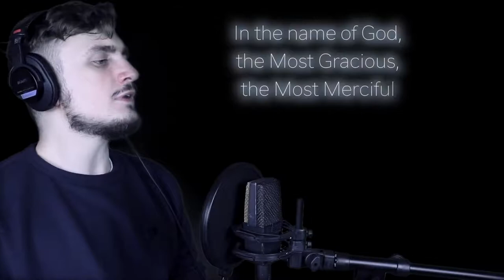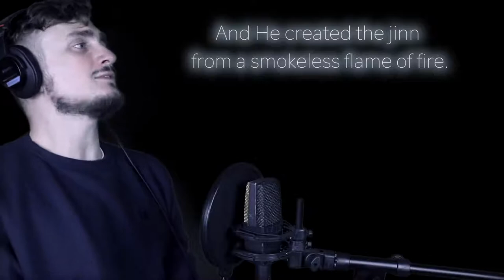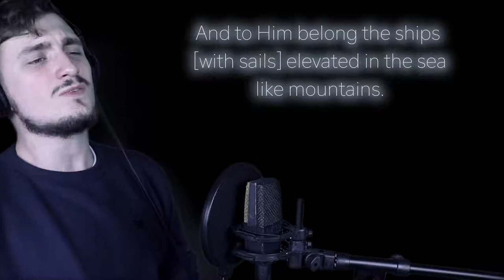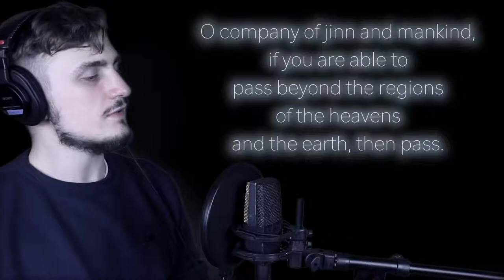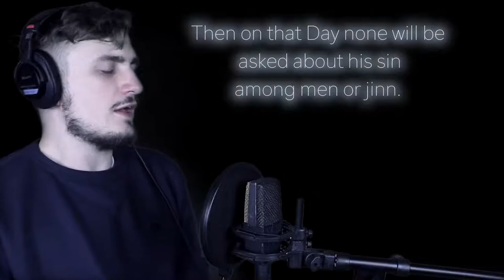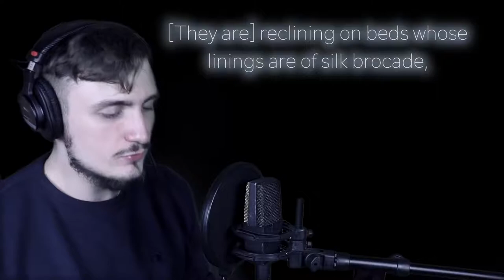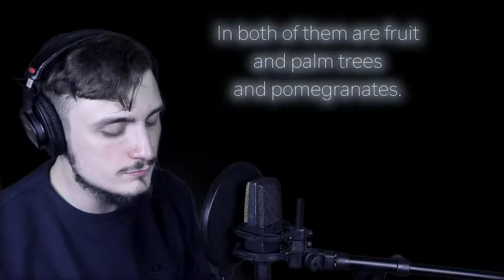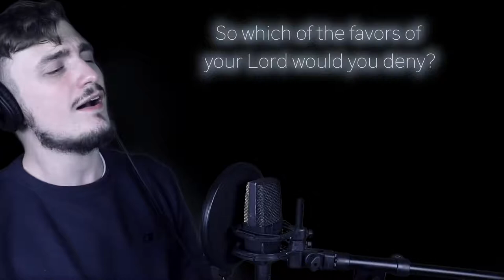Beautiful Quran Recitation Surah Ar-Rahman with Eng Translation !! ||Islamic Reminders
Fatih Seferagic - Surat Rahman | Beautiful Quran Recitation | Surah Rahman with English Translation